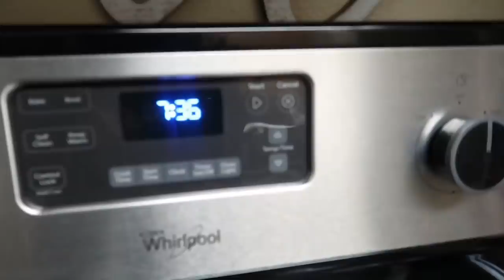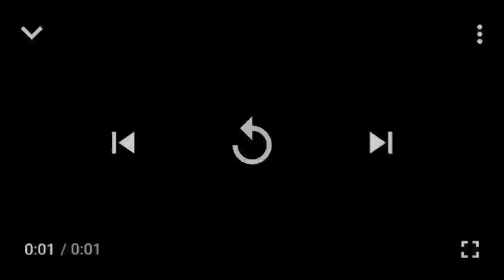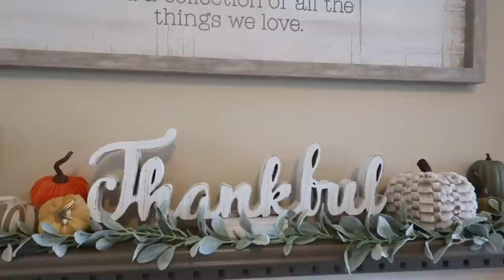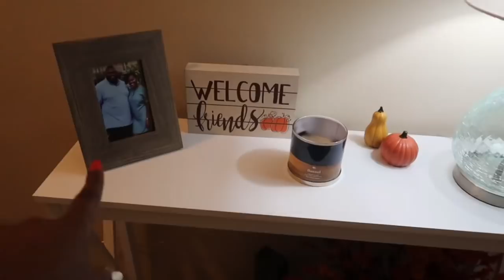The Couch Is Here!! But It’s Too Big | Finally Done Decorating! | KTV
We will be posting videos weekly, so check back with to see whats going on.